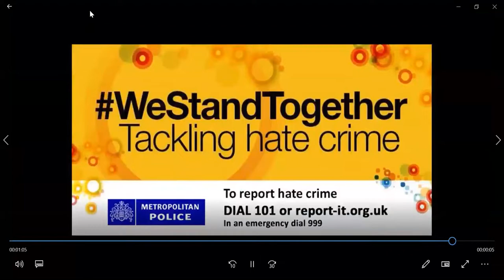Confronting COVID-related hate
This is a recording of an online event held on Thursday 15th October 2020 for National Hate Crime Awareness Week.

Organised by Chinese Welfare Trust with the support of Newham Chinese Association, Protection Approaches, the Met Police and Brent Council, the event considered East and South East Asian communities' experiences of racism during the covid-19 pandemic and how we can all stand together to confront COVID-related hate.

Chaired by: Andy Fearn, Co-Exec Director Protection Approaches

Speakers:

- Sir Kenneth Olisa OBE, HM Lord-Lieutenant of Greater London
- Cllr Ernest Ezeajughi, Mayor of Brent
- Cllr Promise Knight, Cabinet lead on Community Safety and Engagement, Brent Council
- Baroness Williams of Trafford, Minister of State for Countering Extremism, Home Office
- Hau Yu Tam, Core team member, End the Virus of Racism Campaign
- Abdul Haque, Crime Prevention, Inclusion and Engagement, New Scotland Yard
- Mei Sim Lai OBE, Chair of Chinese Welfare Trust